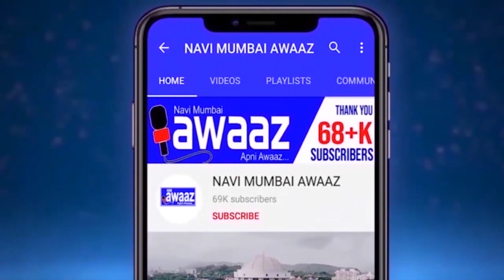वाहतूक पोलिसांच्या वतीने 151 सायलेन्सवर रोडरोलर.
स्वातंत्र्याच्या अमृत महोत्सवाचे औचित्य साधून नवी मुंबई वाहतूक पोलिसांच्या वतीने कर्णकर्कश आवाजाचे व मॉडिफाइड सायलेन्सर १५१ सुधारित सायलेन्सर नष्ट  करण्यात आले आहेत. हे सायलेन्सर मी ते जुलै या महिन्यादरम्यानचे सायलेन्सर आहेत. १५ टॅफीक युनिट्सने मोटारसायकलवर मॉडिफाइड सायलेन्सर वापरल्याबाबद्दल वाहनचालकांवर कारवाई केली होती या सायलेन्सरमुळे धवनीप्रभूषण मोठ्या प्रमाणात होत होते. . या मुले इतर वाहनचालक व पादचायची, जेष्ठ नागरिक आणि शाळकरी मुलांची मोठी गैरसोय होत होती. जप्त केल्ले सुधारित सायलेन्सर आरटीओ आणि दंडाधिकरी न्यायालयाची परवानगी घेऊन नष्ट करण्यात आले आहेत.